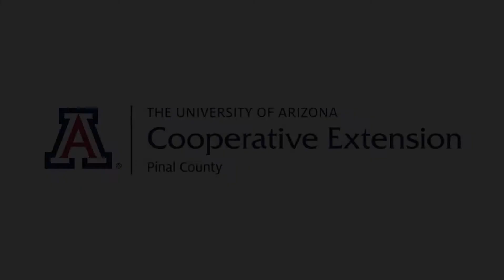Amazing Fruit Salad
Follow this guide for an amazing fruit salad!